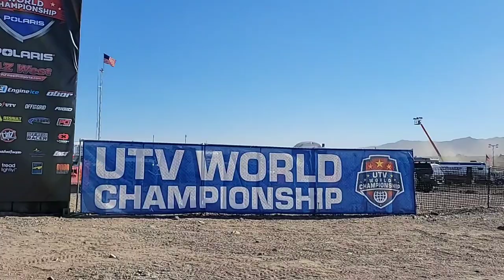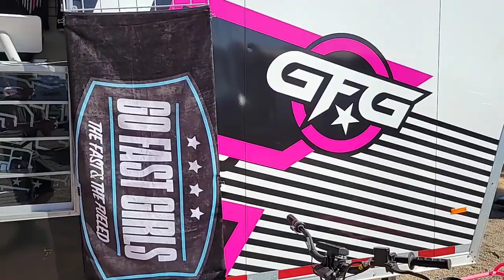UTV World Championships 2021 Race Track Saturday VENDOR ROW & Racers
The UTV World Championship Racers. Off road racing series Lake Havasu City Arizona Saturday at the Racetrack. Vendor walk through and watching UTV offroad racers. You see it how I see it.